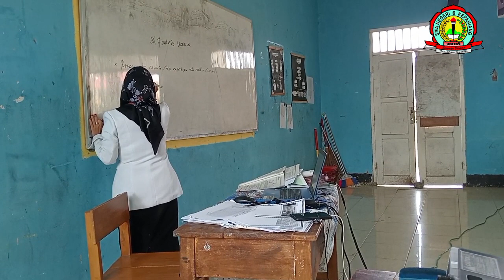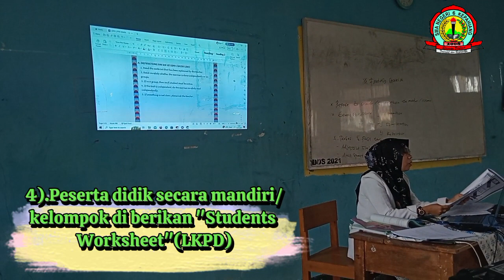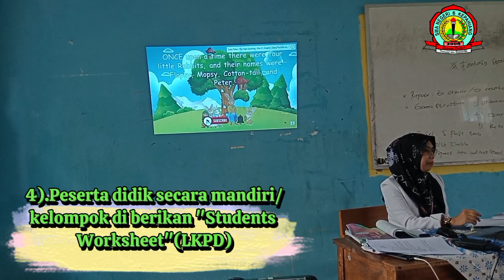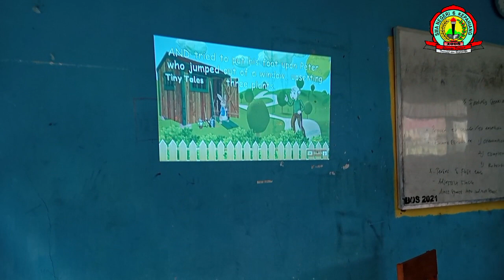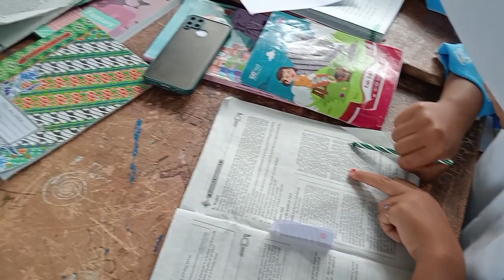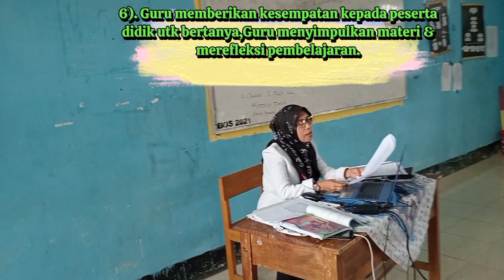Video Pembelajaran KuMer,B.Inggris Tkt Lanjut,Narrattive of Text (Fantasy Stories) Kelas XI(Fase F)